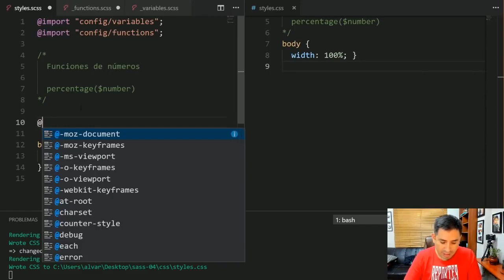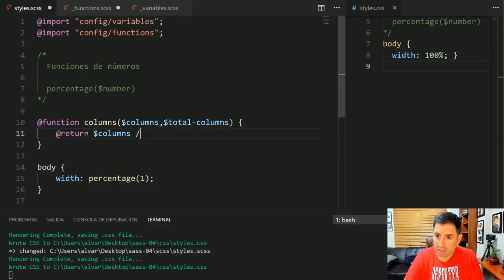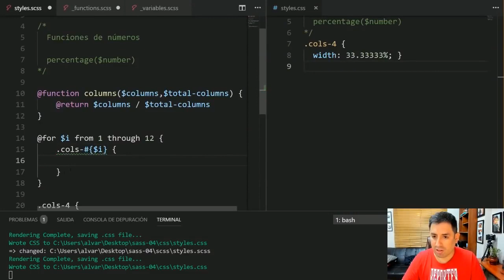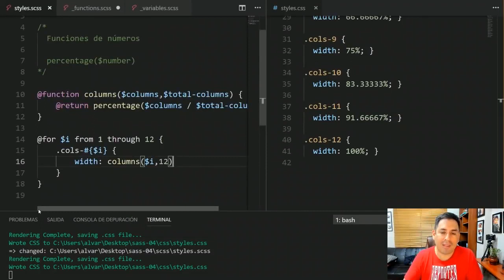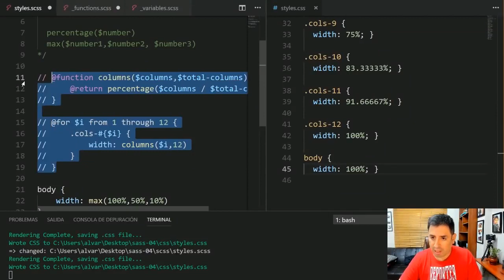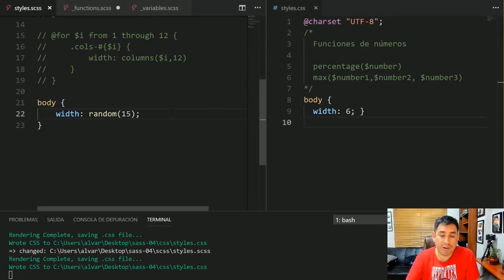Crea el sistema de columnas de Bootstrap con Sass